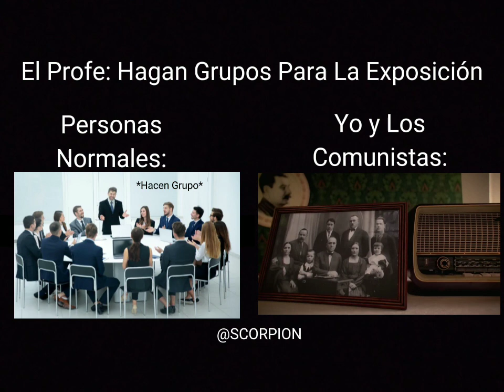Yo y Los Comunistas Para Hacer un Grupo